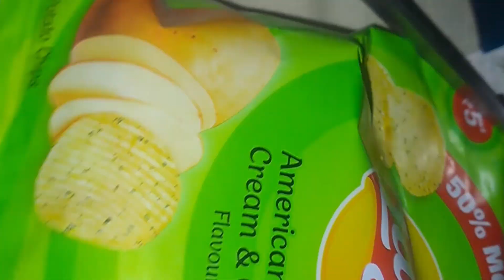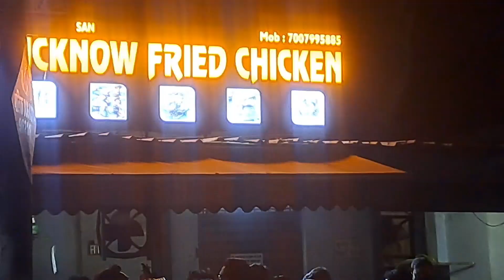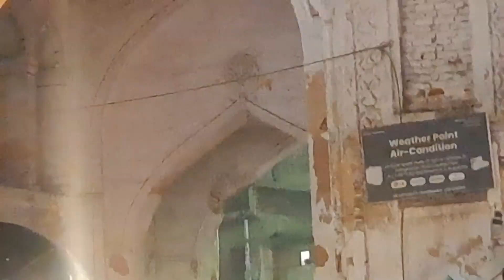Ghanta ghar mela ll shadi ho rahi kiya ho raha ll 😱😱